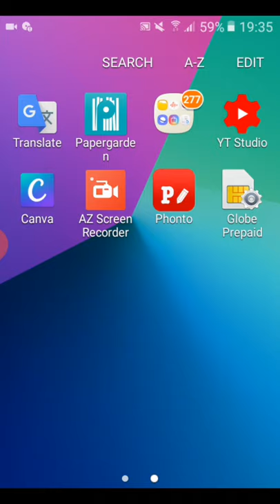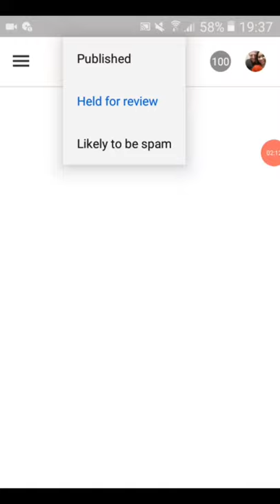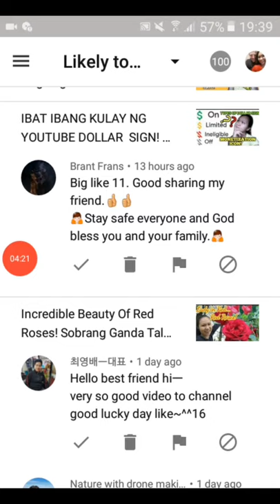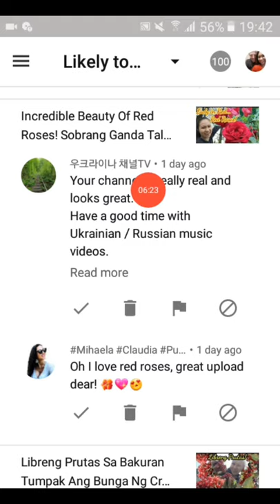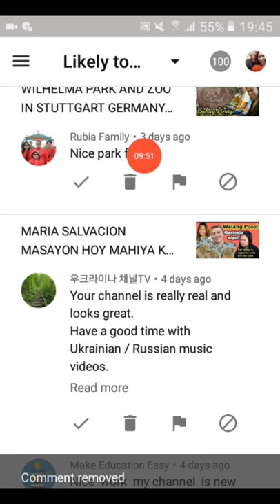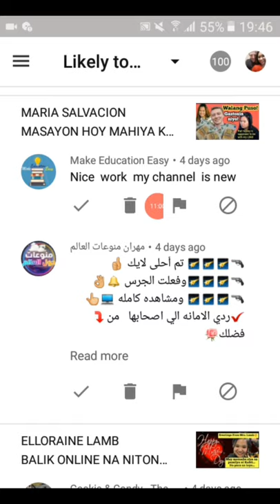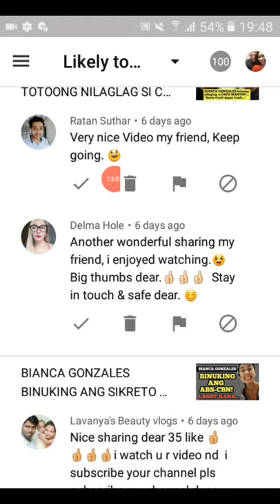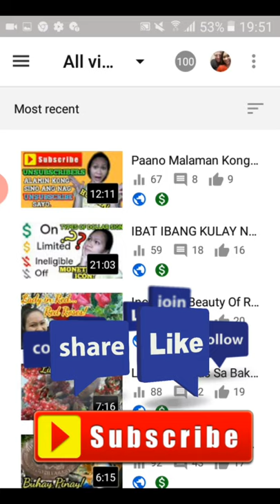HOW TO REMOVE SPAM COMMENTS IN YOUTUBE (TAGALOG TUTORIAL)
To delete Spam comments in your youtube.  Kindly fully watch the video and follow the Instruction and to make it easy to understand.
This video can give you more ideas on how to remove or delete Spam comments in your video.